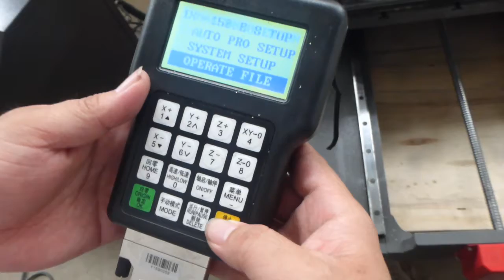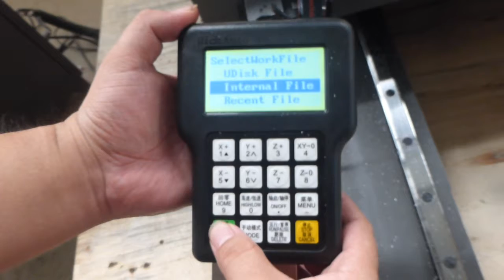Mini CNC router machine BJD6060 with DSP controller engrave aluminum board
Mini CNC router machine BJD6060